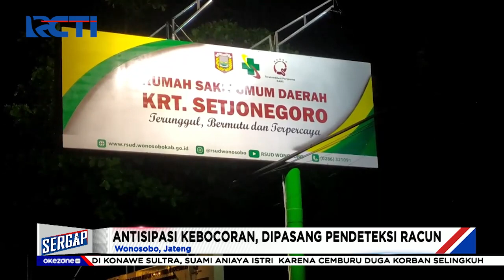Sergap 14 Maret 2022 Segmen 1